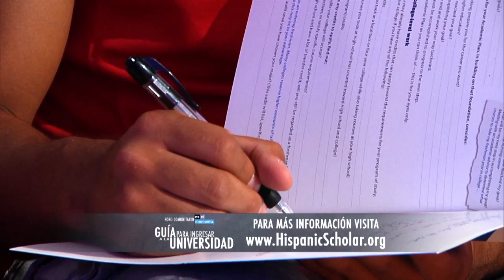Guía para ingresar a la Universidad - Guide to entering the University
TG, en colaboración con Univision Austin (KAKW-TV), presenta "Guía para ingresar a la Universidad." Este programa de 30 minutos y en español muestra expertos de la universidad y de ayuda económica explicando los procesos de aplicar para admisiones a la universidad y de aplicar para ayuda económica. TG apoya que los consejeros y otros organizaciones sin fines de lucro comparte este programa con sus estudiantes y sus familias para ayudarles en navegar el camino universitario.

TG, in collaboration with Univision Austin (KAKW-TV), presents "Guía para ingresar a la Universidad." This 30-minute, Spanish-language program features college and financial aid experts explaining the processes for applying to and paying for college. TG encourages counselors and other nonprofit organizations to show this program to their families and students to help them navigate the college path.